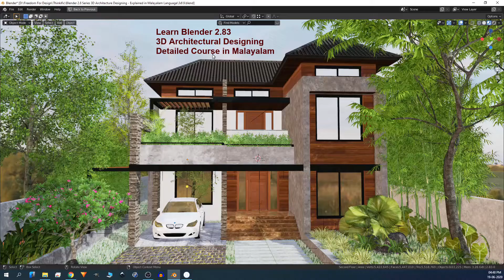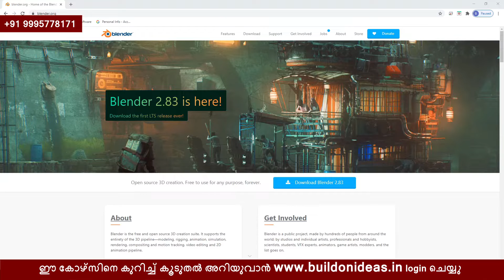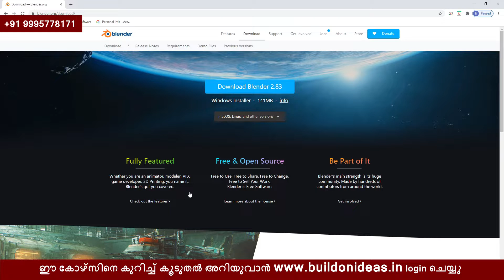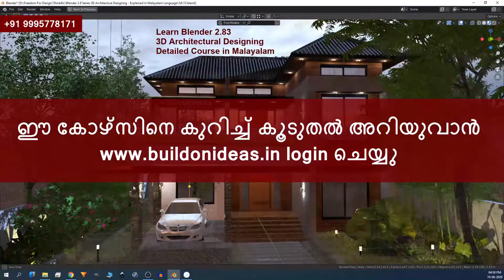Learn Online Blender 3d Architectural Visualization Explained in Malayalam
Learn Blender 3d Architectural Visualization Explained in Malayalam

What is covered in This Course?
Importing Autocad file into Blender, Modeling, Creating grass, using particles, Linking files, Importing 3ds max files, Lighting, Texturing, Day view Lighting, Night view Lighting, Render Setup, Professional Rendering